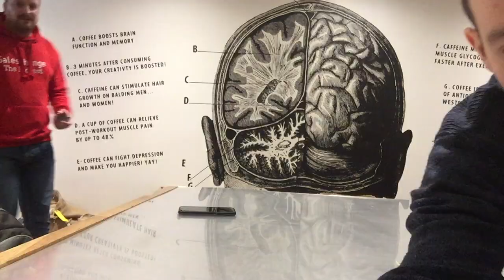VLOG | Coffee With Matt King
Something Different This Time, Just Two Passionate Guys Talking Over Great Coffee.